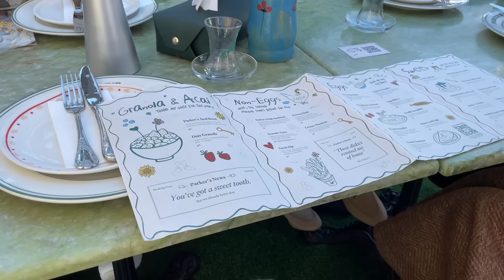تجهيزات رمضان 🌙 | جولة في مكاني المفضل 🫀 | زرعات جديده 🪴 | عشاء سريع 🥩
سناب شات 💛:
‏Sara.hashim91

رابط مختاراتي من موقع ترنديول 👇🏻🧡

SARAX

‏‎‏‎‏‎‏‎أكواد خصمي✨
‏‎‏‎‏‎‏‎آيهيرب🌱 AZZ9838
‏‎‏‎‏‎‏‎ ترنديول🧡 SARAX70